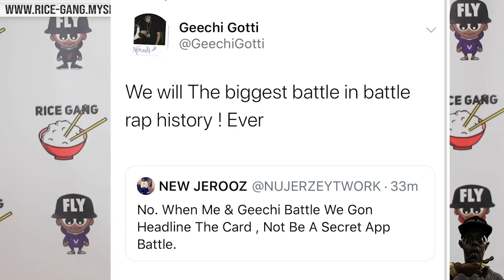TAY ROC VS T REX RESPECT THE SHOOTER EVENT RECAP ‼️ + UMM LETS TALK ABOUT THESE 1 ROUNDERS🤦🏾‍♂️